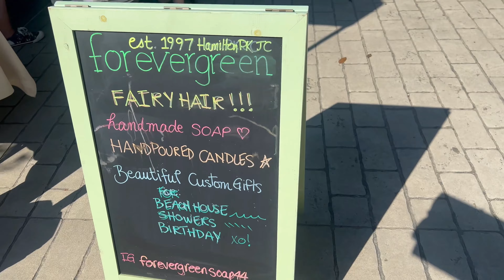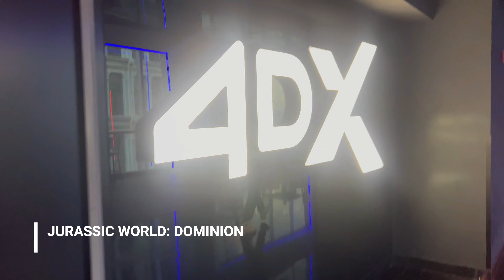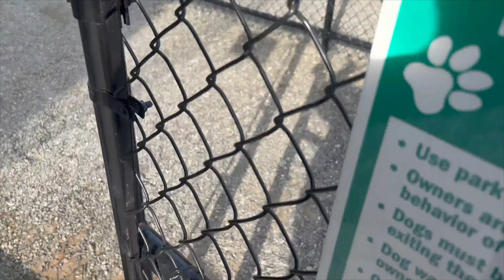WEEKLY VLOG! SEPHORA HAUL+ DATE NIGHT IN THE CITY+ PACKAGING ORDERS + MORE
Hi Beauties! we are back with another weekly vlog! last week was an interesting week. So much positives and negatives! i swear my life is an emotional roller coaster. But I hope you enjoy this vlog Don't forget to click that notification button :) xoxxo

SEPHORA!
Anastasia Cream Brownser
Charlotte TilburyColor Corrector
Urban Decay Long Lasting Setting Spray
Dior Backstage Concealer
Sephora Deluxe Brush Set
HAIR